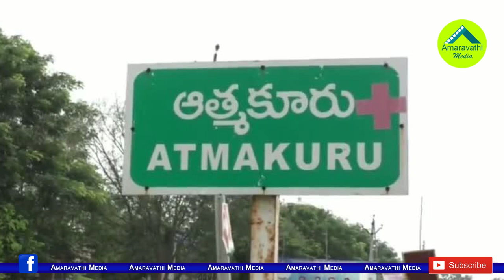ఆత్మకూరు ఉప ఎన్నికలో బీజేపీ పోరాటం దీనికేనా?| This Is The BJP's Target In Atmakur By-Election.!?